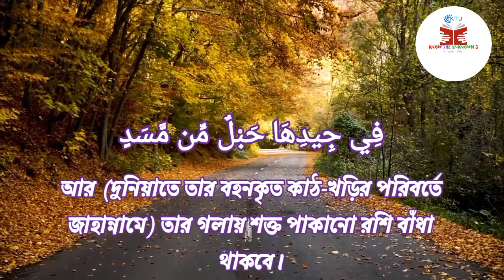সূরা লাহাব বাংলা অনুবাদ সহ ❤️ | Surah lahab Tilawat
সূরা আল লাহাব (আরবি: سورة اﻟﻠﻬﺐ‎‎) মুসলমানদের ধর্মীয় গ্রন্থ কুরআনের ১১১ তম সূরা। এর আয়াত সংখ্যা ৫ এবং সূরাটি মক্কায় অবতীর্ণ হয়েছে।

Muslim
Shiite
Sunni
Sufism
Qur’an
Hajj
Adham
Muhammad
Allah
adl
Ahmed, Giasuddin
Allah
Allah (hu) akbar
amal
Anno Hegirae
Armenian Genocide
Caliph
Crusades
dervish,
Dome of the Rock
Eid al-Adha
Eid al-Fitr
faqir (fakir)
five pillars
Hadith
hajj
haq
Hasbuna Allah
hijra
ihsan
iman
Injil
Islam
Jibril
jihad, greater
jihad, lesser
Kaabah
Karbala
Khan Abdul Ghaffar Khan
Khudai Kitmatgars
Mecca
Medina
Mernissi, Fatima
minaret
muezzin
Muhaiyaddeen, M. R. Bawa
Muhammad
mujahid
mumin
Muslim
Muslim Brotherhood
Muzaffar, Chandra
Night Journey
Quran
Qutb, Sayyid
Rabia of Basra
Ramadan
rasul
sadaqa
salaam
salat
saum
shahada
Sharia
Shia
shirk
Sufiam
Sunna
Sunni
sura
umma
Wahhabi
zakat